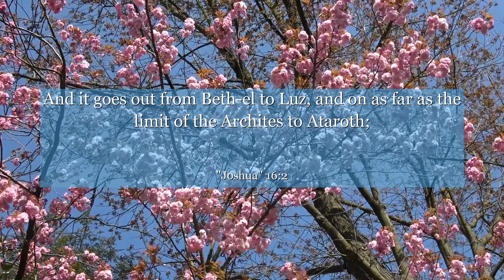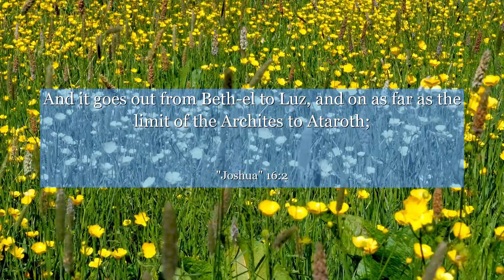Joshua 16:2 And it goes out from Beth-el to Luz, and on as far as the limit of the Archites to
In Joshua chapter 16:2, we discover a powerful lesson about perseverance and determination. This verse depicts the division of land among the tribes of Israel, highlighting the importance of embracing change and facing challenges head-on. By studying this verse, we can learn to navigate life's obstacles with unwavering faith and unwavering resolve. Join us as we explore the profound wisdom found within this ancient text, inspiring us to seize opportunities and forge our own path towards success.